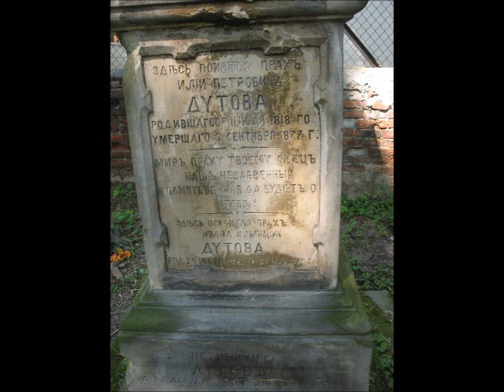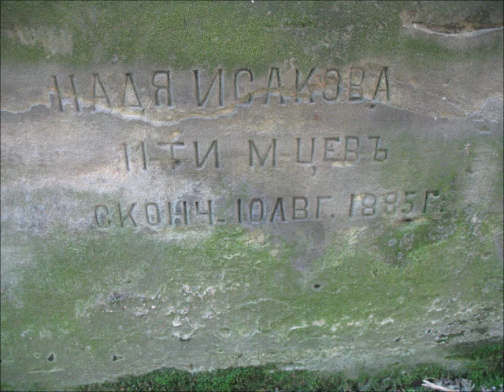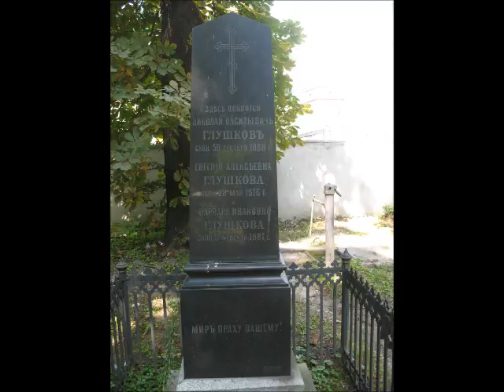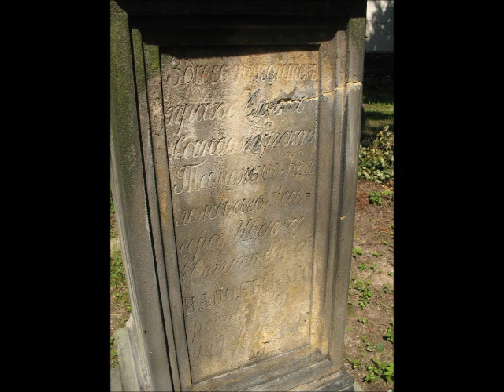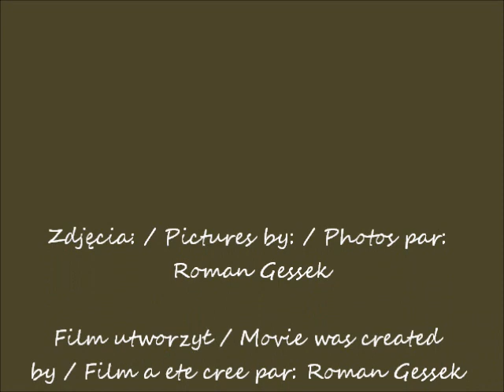2011 08 06 Sandomierz Cemtarz groby porosyjskie w obiektywie RG Kadish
Cmentarz porosyjski na cmentarzu katedralnym w Sandomierzu /  Part of the Russian cemetery at the cathedral cemetery in Sandomierz / Partie du cimetière russe au cimetière de la cathédrale de Sandomierz
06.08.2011